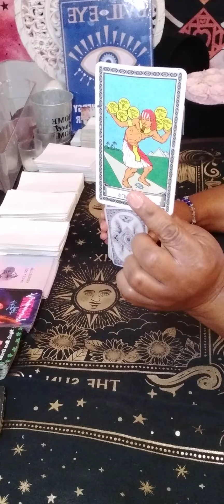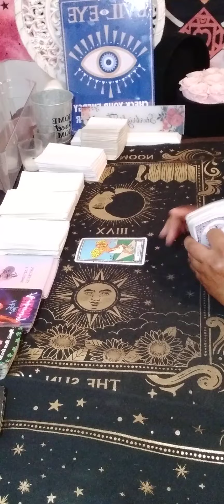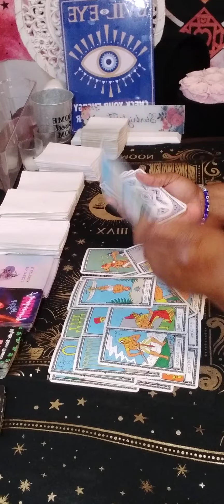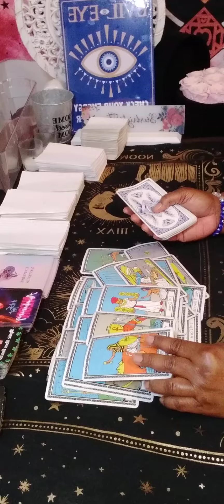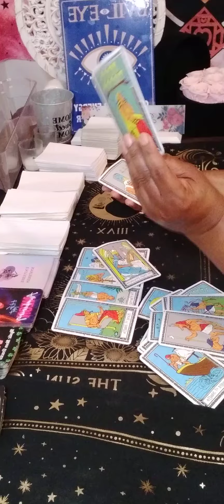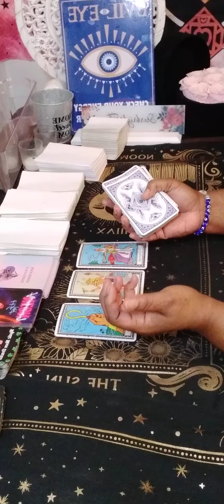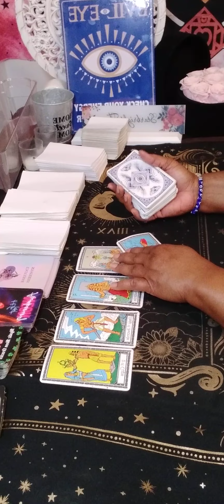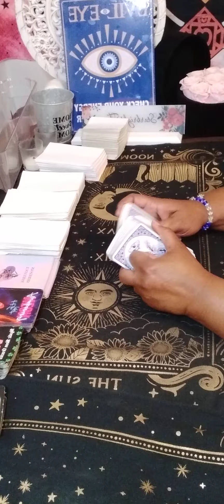CANCER You're getting your justice because they👻you,now You're very successful,🏡,new career/business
15 minutes $60.00

20 minutes $80.00

30 minutes $112.00

 Or

cancer tarot
karmic tarot
aquarius tarot
cancer love
cancer reading
cancer horoscope
cancer love tarot December
cancer reading today
sagittarius
capricorn
gemini tarot
sagittarius tarot
sagittarius today
cancer tarot December 2023
reading cancer December 2023
cancer tarot 2023
cancer love tarot December 2023
cancer December 2023 tarot reading
starbright tarot
December cancer 2023
cancer horoscope
aquarius tarot
gemini tarot
gemini December 2023
leo tarot today
leo
taurus tarot
aries
gemini
libra
cancer november
cancer love
november 2023 cancer
new love
December 2 2023
December 2
December
starbrighttarot awakening
Collective
Regret
Feeling
Communication
Intimate relationship
Will
cancer tarot today 2023
gemini tarot
horoscope cancer
cancer love
leo tarot
cancer tarot love
taurus tarot
cancer
2023 horoscope
Collective
Message
Zodiac